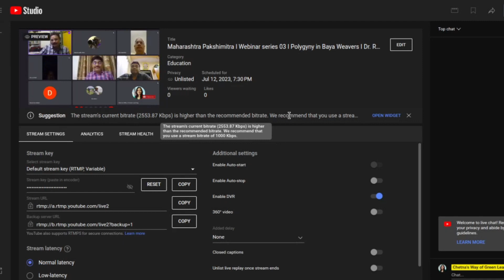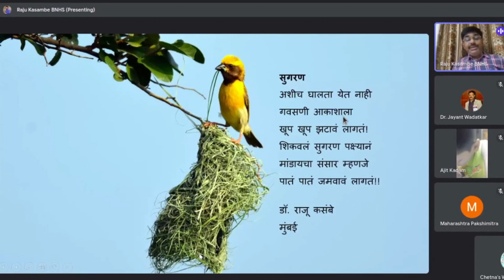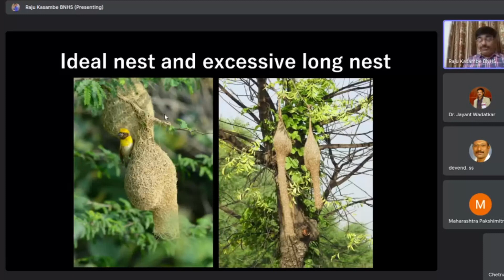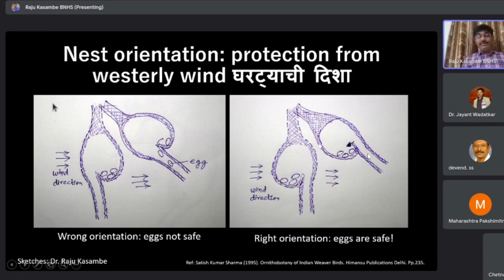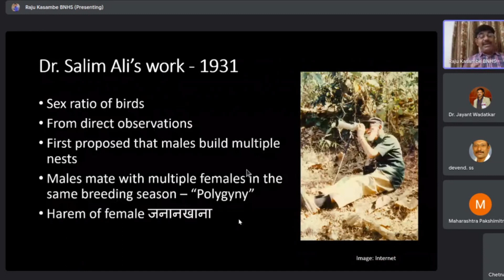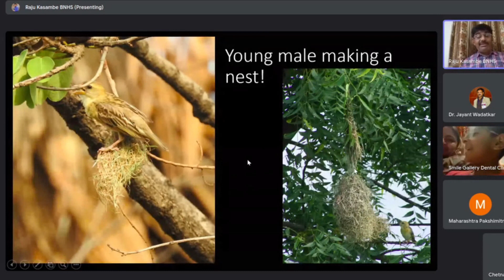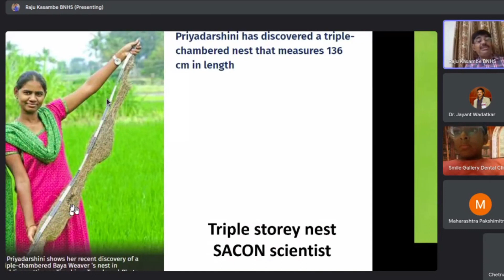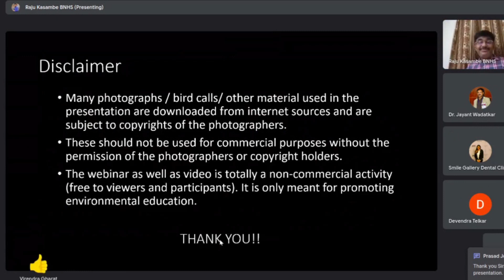Polygyny in Baya Weavers, Abnormal nests etc.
Polygyny in Baya Weavers
Abnormal nests of Baya Weavers
Orientation of Baya Weaver nests
Location of Baya Weaver nests
Sale and poaching of Baya Weaver nests

Dr  Raju  Kasambe
The webinar was conducted by Maharashtra Pakshimitra.
Maharashtra Pakshimitra I Webinar Series 03 I  July 2023